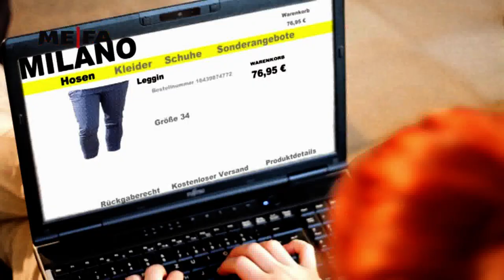MEFA, Parcelbox, Renz Group,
MEFA Parcelbox  TVüberregional Werbevideo, Imagevideo, Renz Group